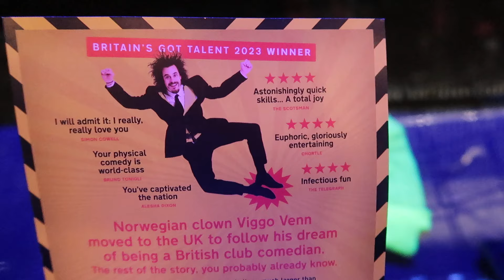Viggo Venn is a Norwegian comedian who won the Britain's Got Talent in 2023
Viggo Venn
Sunday, 10 December, 2023 7:30 PM
Shaftesbury Theatre MVI 9111

Britain'sGotTalent2023